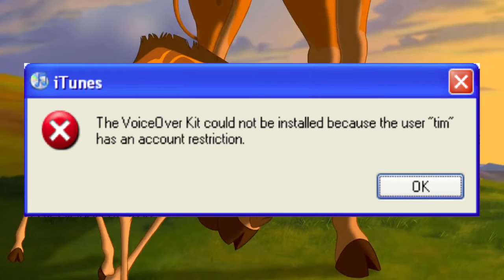YTP o MLG?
non più idee, miseria XC

Copyright notes/Note di Copyright
• Ogni immagine, marchio, suono appartiene agli aventi diritto